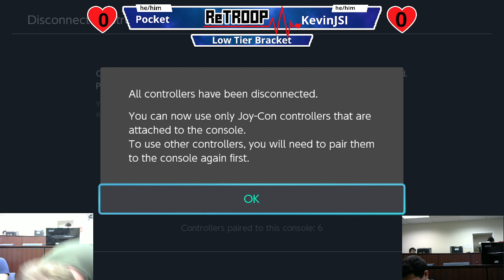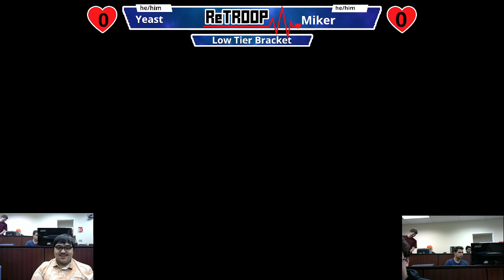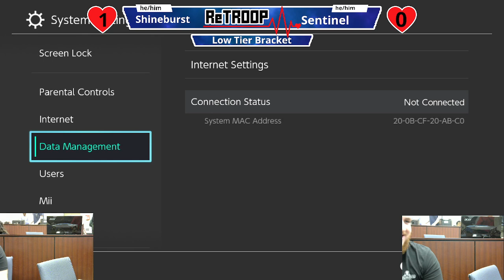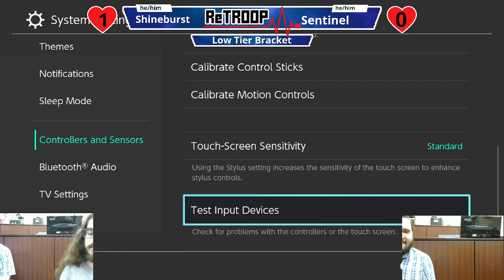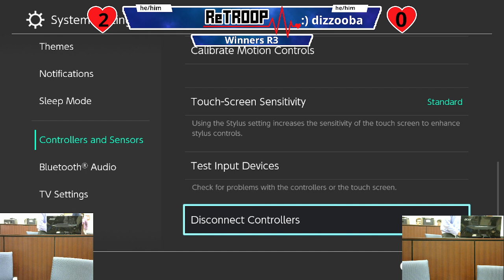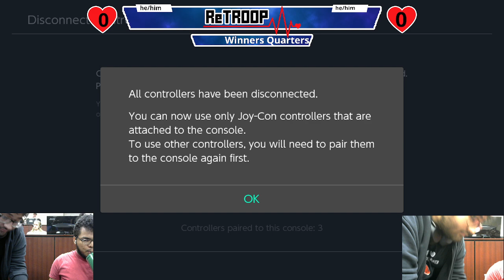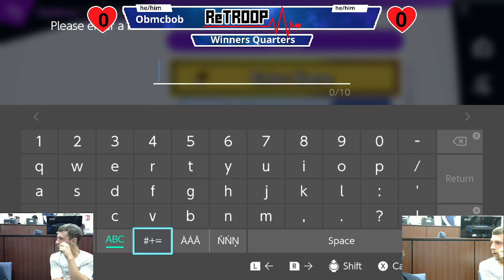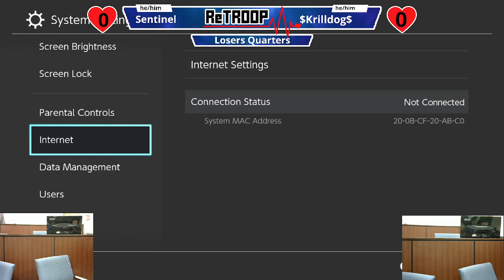RETROOP: Reviving The Respect Of Our Peers #3 - Full VOD